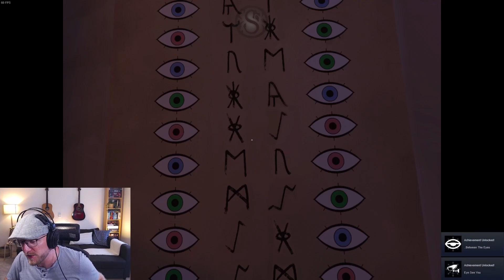We were here with Draysen and Alec - Part 1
Part 1 of Simon and Alec playing We Were Here.
Part 2 will follow soon, so keep an eye out for that!

The footage is taken from the birthday stream about a month ago
Tune in there Sunday-Thursday for various gaming content!